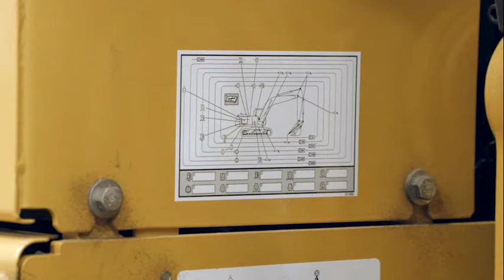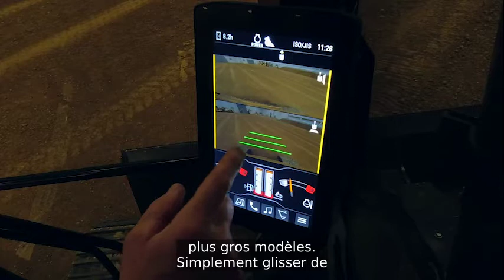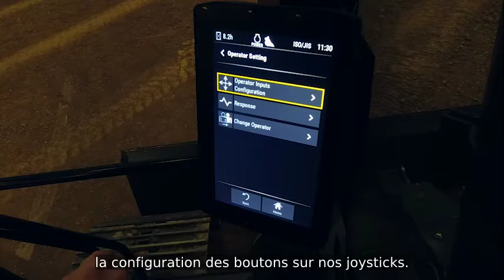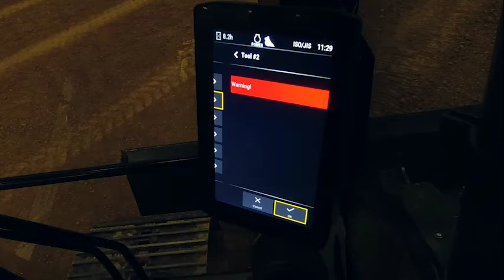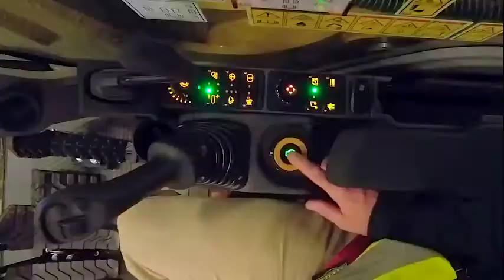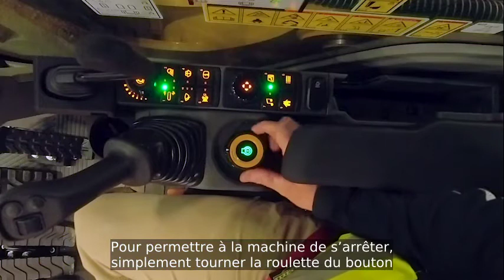Démo de la nouvelle excavatrice Cat 315 GC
Avec des points d'entretien simplifiés, des intervalles d'entretien des filtres plus longs et une consommation de carburant réduite, la nouvelle petite excavatrice Cat® 315 GC permet de maintenir les coûts d’acquisitions et d'exploitation à un plus bas niveau.

Sa conception à rayon compact et sa cabine ergonomique permettent à l'opérateur de travailler efficacement et confortablement, le tout à un faible coût horaire.